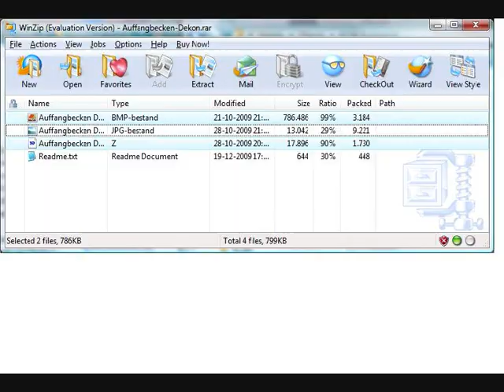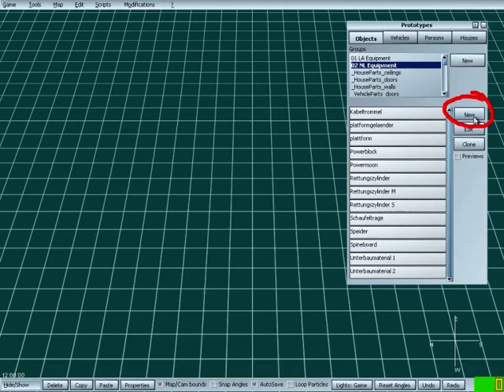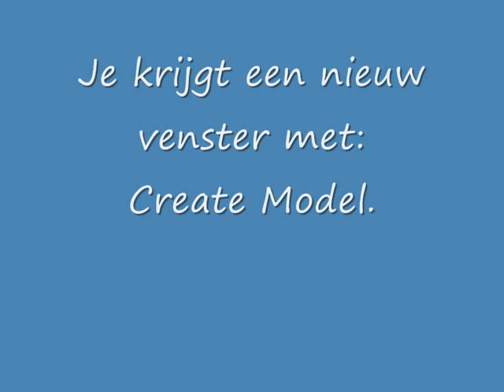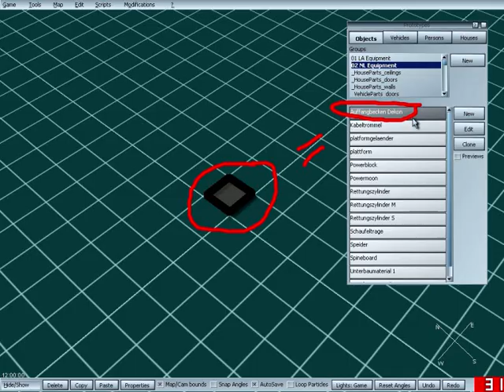Models Objecten over zetten+ Nieuwe map maken+ Missing Modelfile Uitleg.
Hoe zet je nou objecten over???
Nieuwe map maken in de editor
Krijg je een Geruite Kubes??? Missing Modelfile dus??

Kijk naar het filmpje en je weet wat je moet doen!!!